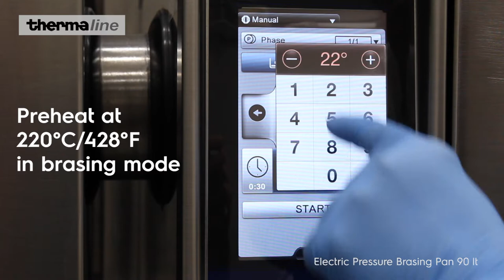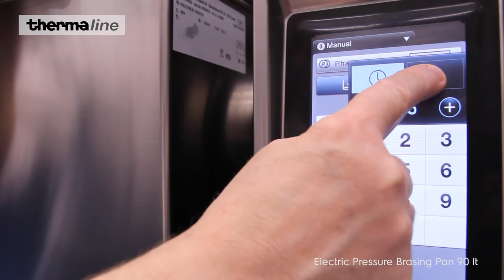How to cook braised beef overnight | Electrolux Professional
Thanks to the perfect temperature control you can cook overnight, so you can prepare the recipe in 6 or 8 hours.